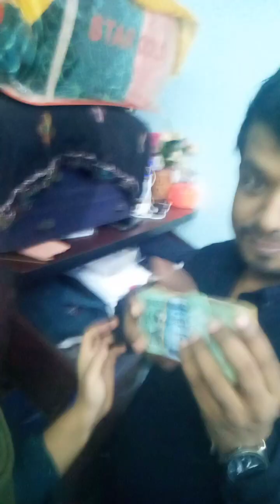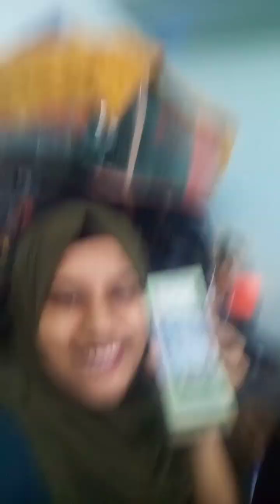our wedding Anniversary celebrations vlogs /happy Anniversary Blog part #1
আসসালামু আলাইকুম,
আপু এন্ড ভাইয়ারা আজ আমাদের ৬তম বিবাহ বার্ষিকী,, সবাই আমাদের জন্য দোয়া করবেন,, আজকে ছোট করে একটা আয়োজন করলো আমার জামায়,,, আর বিবাহ বার্ষিকী তে জামায়ের পকেট ফাঁকা করলাম,,,
weddinganniversary celebrations
araf al zain blog